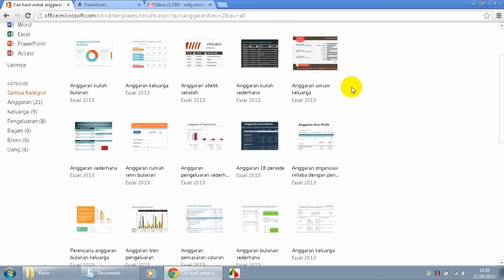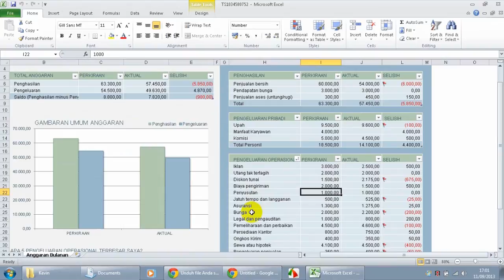Membuat Perencanaan Keuangan untuk Usaha Kecil di Microsoft Excel